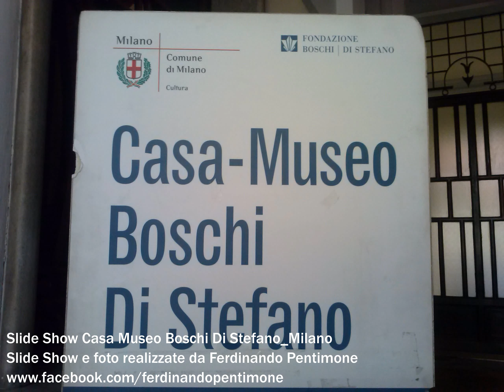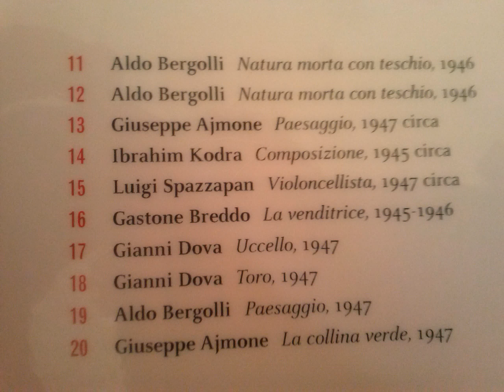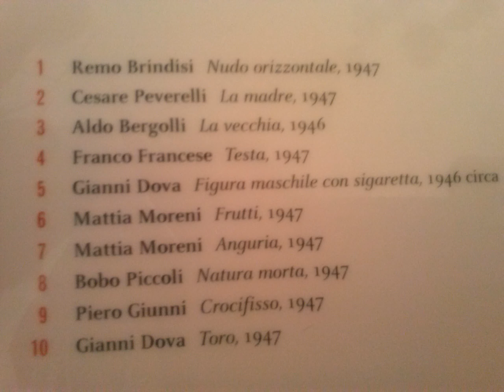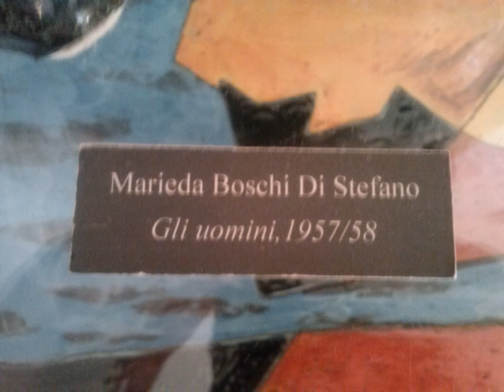Casa museo Boschi Di Stefano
La Casa-museo Boschi Di Stefano è una dimora storica di Milano. È situata al secondo piano di un edificio di via Giorgio Jan[1] al numero civico 15.

Lo stabile fu edificato tra il 1929 ed il 1931 sotto la supervisione dell'architetto Piero Portaluppi - già progettista della Villa Necchi Campiglio - dall'impresa Di Stefano e Radici: Francesco Di Stefano era il padre della destinataria dell'alloggio, Marieda Di Stefano (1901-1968).

Dal febbraio 2003 la dimora storica è aperta al pubblico e da ottobre 2008 fa parte del circuito delle "Case museo di Milano": vi è esposta una selezione di oltre duecento opere pittoriche della collezione appartenuta, assieme all'abitazione, alla stessa Di Stefano e al marito Antonio Boschi (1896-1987), che fecero della casa un museo abitato.

Architettonicamente, il palazzo che ospita la pinacoteca si distingue all'esterno per la caratteristica struttura "ad angolo", mentre gli interni - tanto delle parti in comune quanto degli appartamenti - sono arricchiti, secondo lo stile tipico di Portaluppi, da ampie vetrate ed eleganti ringhiere in stile art déco.

Dal 16 maggio 2009 la Casa-museo è visitabile a titolo tutto gratuito dal martedì alla domenica dalle h 10 alle h 18 grazie alla presenza dei Volontari per il Patrimonio Culturale lombardi del Touring Club Italiano che, con la loro presenza, consentono l'apertura di questo e di altri siti di Milano.

La collezione Boschi Di Stefano fu donata al Comune di Milano nel 1973 e rappresenta una testimonianza dell'arte novecentesca (segnatamente fra gli anni 1910 e gli anni 1960) con le sue 1817 opere[3]. Mercedes Garberi fa risalire a gli anni 1929-30 i primi sistematici acquisti di opere da parte dei coniugi Boschi che potevano contare sull'iniziale assistenza del suocero, Francesco Di Stefano, che nel 38 lasciò in eredità un nucleo consistente di opere.